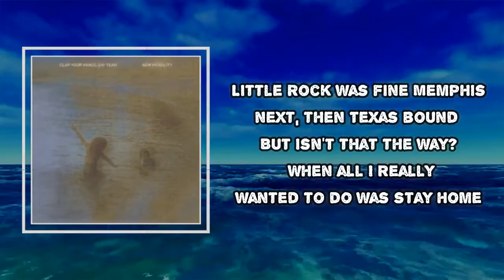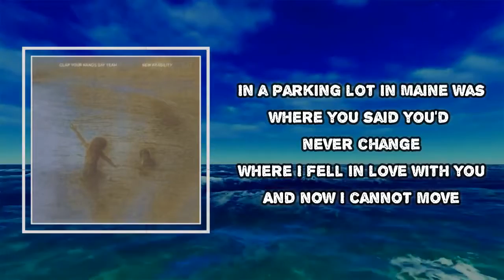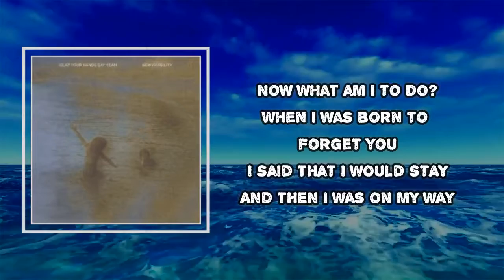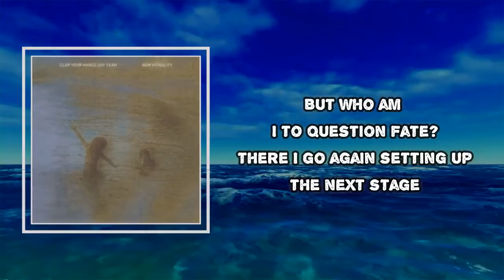Clap Your Hands Say Yeah - CYHSY, 2005 (Lyrics)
Album: New Fragility

CYHSY, 2005 Lyrics:
You're awake, I know
And I can tell that when I'm gone
You'll peek around every corner
You can't say I didn't warn you
Little Rock was fine
Memphis next, then Texas bound
But isn't that the way?
When all I really wanted to do was stay home
In a Parking lot in Maine
Was where you said you'd never change
Where I fell in love with you
And now I cannot move
Cheap Italian wine
Cheaper life of petty crime
I see your point of view
But all I really wanted to do was stay home
But who am I to question fate?
There I go again setting up the next stage
Now what am I do?
When I was born to forget you
I said that I would stay
And then I was on my way
We could spay the lion
We could save ourselves some time
But am I really gone
When anywhere I hang my head is my home?